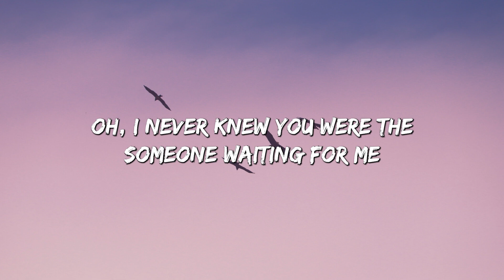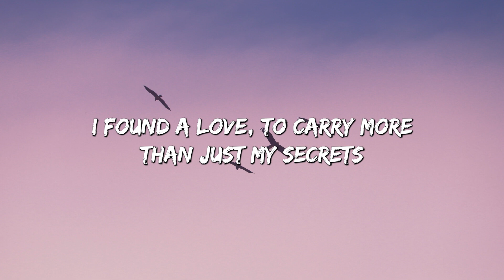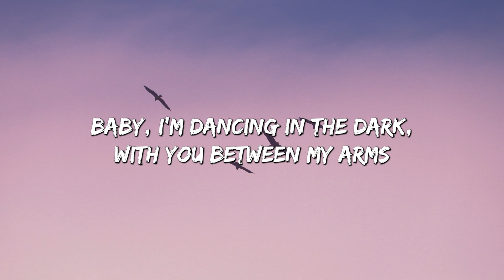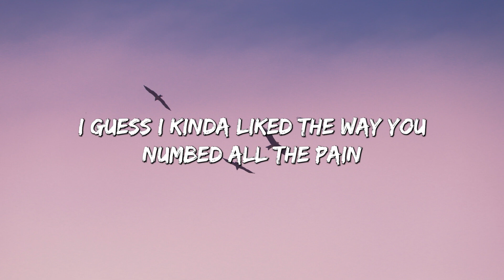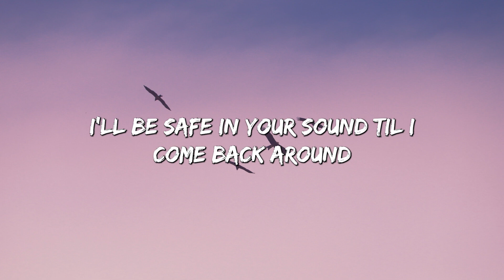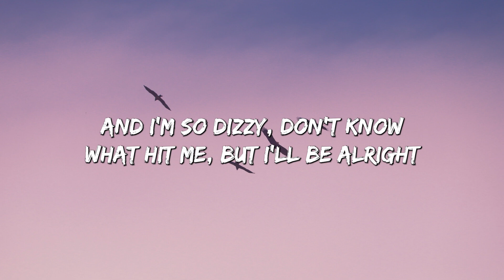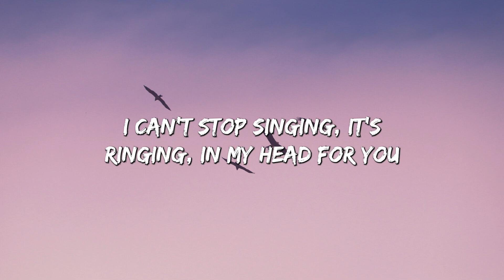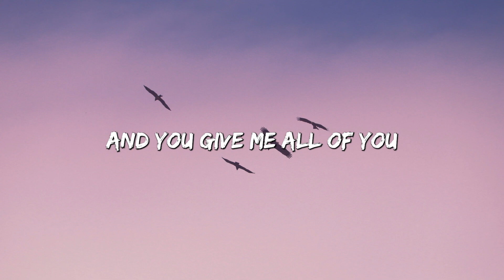Perfect - Ed Sheeran (Lyrics) || Bruno Mars , Twenty One Pilots... (MixLyrics)